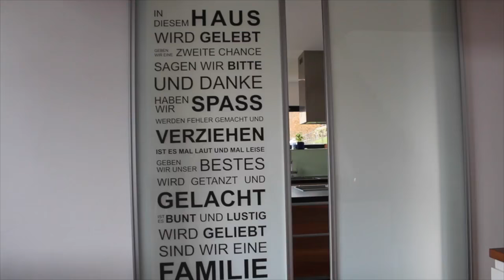Mulex Kontaktgrill - Sahnegeschnetzeltes schnell und einfach I kochen mit ROSELLA MIA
Sahnegeschnetzeltes aus dem MULEX Kontaktgrill.

Hier das Rezept:
1 Gemüsezwiebel -ich habe eine rote genommen, aus dem Urlaub in Tropea ;)
400 gr. frische Champignons
400gr. Hähnchenbrustfiltet
150ml. Weißwein
Salz und Pfeffer
400ml Sahne
Brühe
Petersilie

Beilagen nach Wahl
( Nudeln oder Spätzle zb.)

Salat:
Balsamico
Olivenöl
Pfeffer und Salz
Basilikum
Marmelade
Senf

Wenn ihr mein Rezept nach kocht freue ich mich über eure Bilder zb. auf Instagram, Facebook oder Snapchat :)

Für meine Schwester:
'Luvia:
Luvia Golden Forever Matt Shades Vol.1 Lidschatten

'Luvia Shaping Essential Powders Vol.1 Make-up Palette

'Uhr Max:

'Das lese ich im Moment:
Hautnah:

VORHER -NACHHER...

Equipment:
'Canon 700d